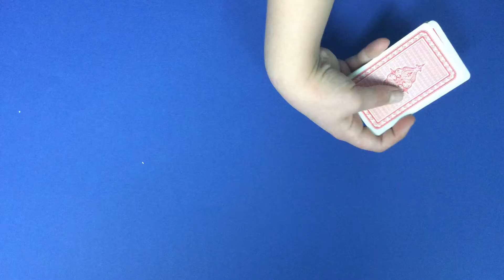Cards and Pencils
Stopp-Motion-Film der im Rahmen des  Herbstferienprogrammes im Jugendhauses Vohwinkel-Mitte entstanden ist.